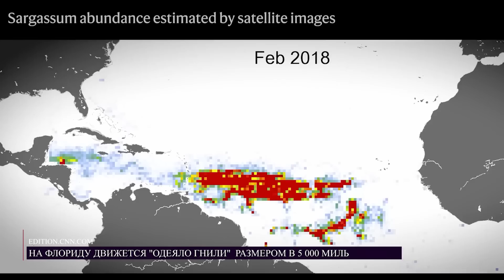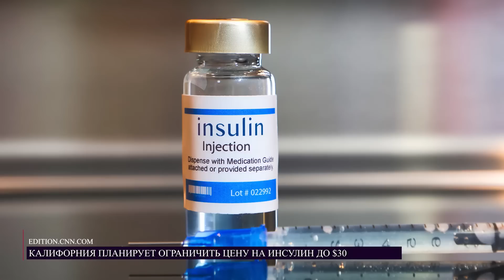США будет бомбить Мексику. Погиб человек возле штаб-квартиры Apple. Штормы в Калифорнии. Новости США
США будет бомбить Мексику. На сша движется волна водорослей. Возле штаб квартиры apple погиб человек. Цены на тесла падают огромными темпами. Снижение цен на инсулин. Рекорд Гиннесса при посещении Диснейленда. Штормовые дожди затопили Калифорнию.

0:00 Приветствие
0:10 Погиб человек возле Штаб-квартиры Apple
0:44 США смогу бомбить наркокартели в Мексике
01:34 На США движется волна водорослей
02:25 Сильное снижение цен на Тесла
03:08 Ограничение цен на Инсулин
04:02 Рекорд Гиннесса при посещении Диснейленда
04:48 Самый низкопосещаемый парк
06:05 Анекдот от Дяди Миши